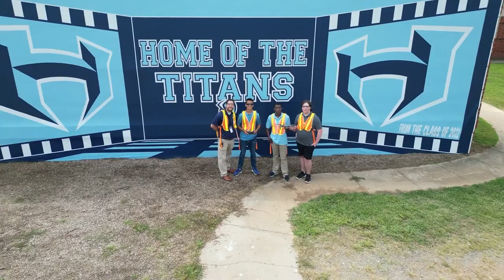CMSF Innovation Center: Drone Pilots at Hopewell High School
It’s a bird…It’s a plane…It’s a drone over Hopewell High School! Through the drone pilot certification program taking off at Hopewell High School, students will be using the latest technology to program and fly drones, all while working toward industry certification in this emerging field. The future is sky high!

The drone  program at Hopewell High School is one of 8 projects launching in 2023-24 through the CMS Foundation Innovation Center. The CMS Foundation harnesses the power private investments to seed innovative ideas and accelerate system-wide transformation in Charlotte-Mecklenburg Schools.